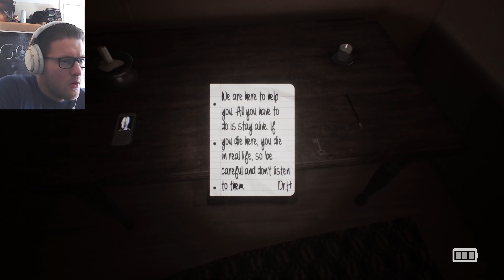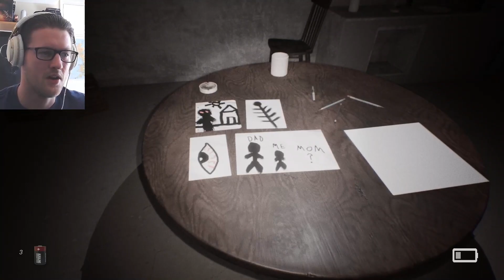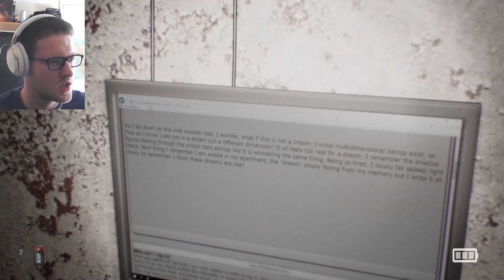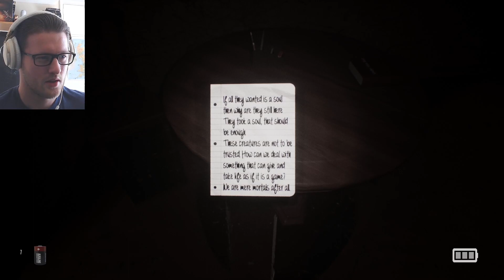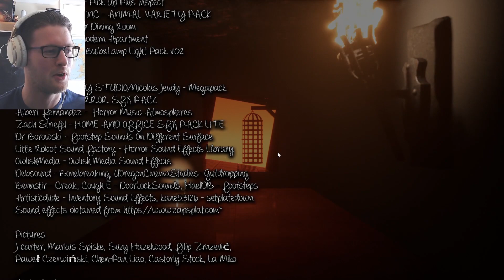This Game Is Real.. (Chapter 2 Mirrors)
This Game Is Real. No for real it's real. Can you at least smile for me. ??